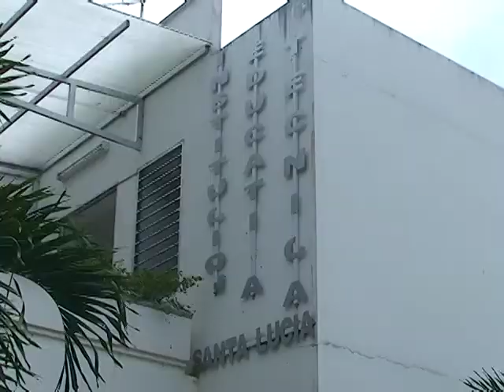Entrevista con el Docente José Abraham Cuervo Canal Puri Tv feb/28/2013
Estuvimos visitando las instalaciones del Colegio Rural Santa Lucia del municipio de Purificación debido a que este 27 de abril cumple sus 50 años de Fundación...